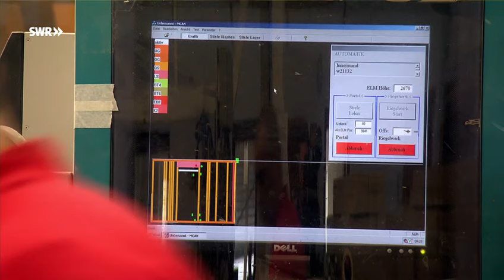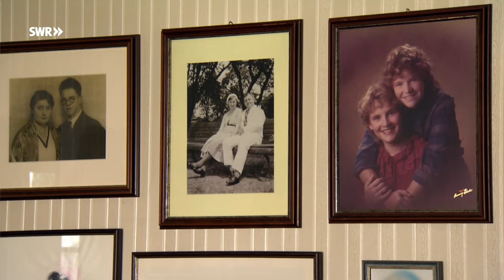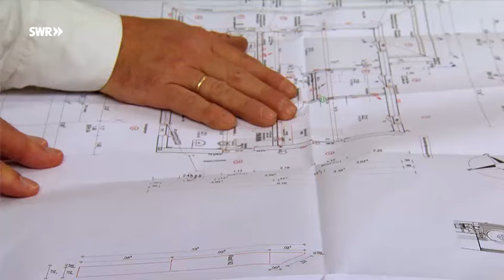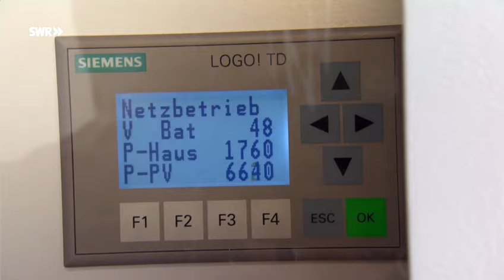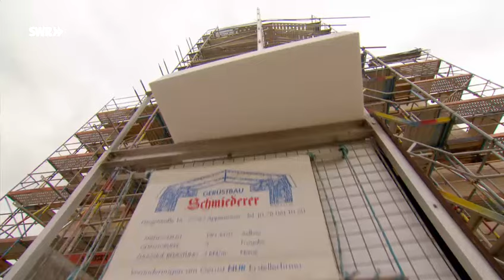Bericht über den Fertighauspionier " Weberhaus "